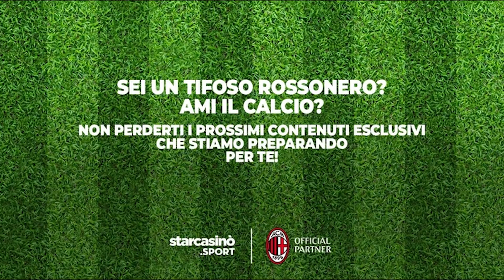CARLO PELLEGATTI INTERVISTA PIERRE KALULU | Q&A 🔴⚫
Guarda l’intervista e scopri come realizzare esperienze esclusive con StarCasinò Sport! Visita la pagina

Ogni giorno per te contenuti speciali, quiz e premi in palio! Partecipa gratis al concorso e realizza i tuoi sogni a tinte rossonere!

"Quando sono entrato a Milanello per la prima volta, ho capito di essere un calciatore del Milan. Maldini è una presenza importante per tutti noi, cerco sempre di imparare qualcosa dalle persone che hanno fatto la storia di questo club”. Maldini rappresenta un caposaldo nella crescita sportiva di Pierre Kalulu, che in poco tempo è riuscito ad entrare nei cuori dei tifosi milanisti e negli schemi del suo allenatore Stefano Pioli.

Ora che veste la casacca di uno dei club più prestigiosi del mondo, Kalulu tiene ben a mente quali debbano essere i punti fissi che lo potranno portare ad essere uno dei difensori più forti del panorama internazionale: “Da quando sono al Milan sono migliorato soprattutto sull’aspetto mentale, sulla concentrazione e sulla voglia di vincere sempre”.